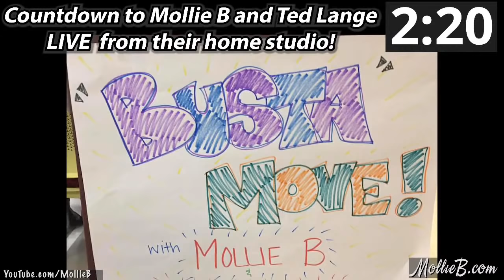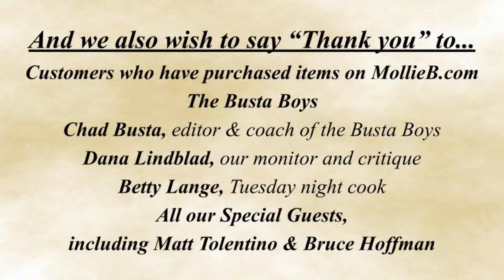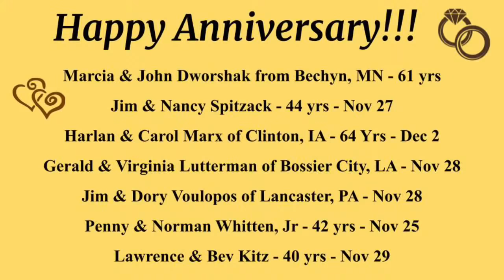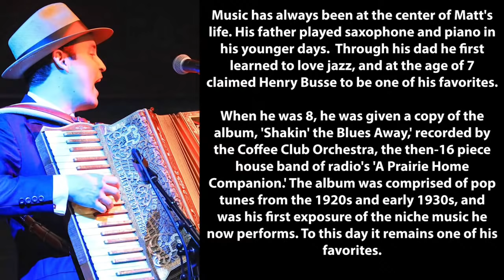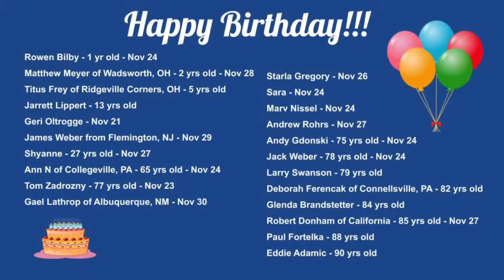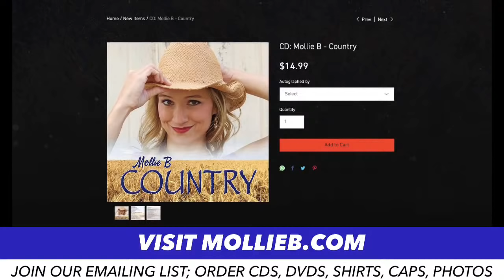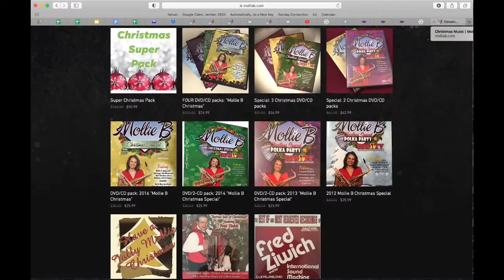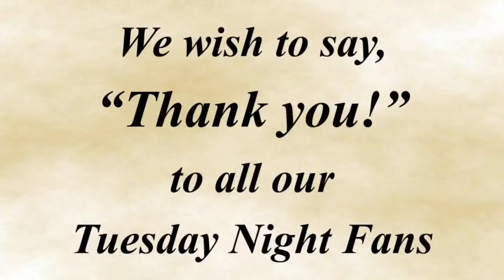Mollie B & Ted Lange on 11/24/2020 with special guest, Matt Tolentino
Mollie B and Ted Lange from the band "Squeezebox" with Matt Tolentino, live from their home studio on 11/24/20;
Interviewee: Bruce Hoffman

Wish to tip Mollie B & Ted?

Wish to tip Matt?

Mollie B is the host of the "Mollie B Polka Party" on RFD-TV (airing 2 hours every week) and a member of the International Polka Association Hall Of Fame. Ted Lange is a two-time GRAMMY-Nominee and is also a member of the International Polka Association Hall of Fame.